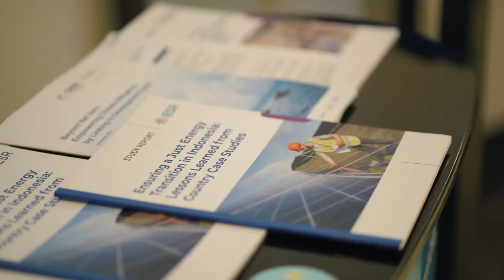Production Videos for Bali Governor Mr. Koster at G20 Evets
Production Videos for Bali Governor Mr. Koster at G20 Events

PT Light Key Production
Videography & Photography Services